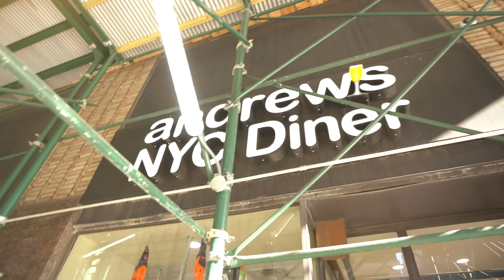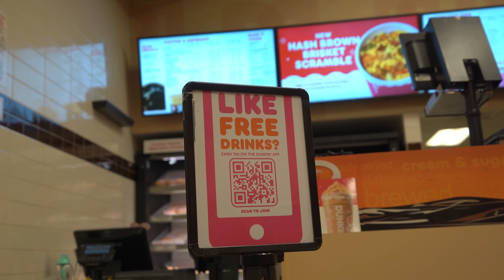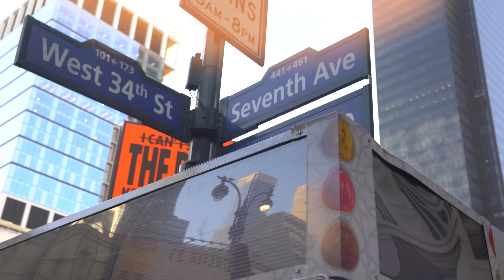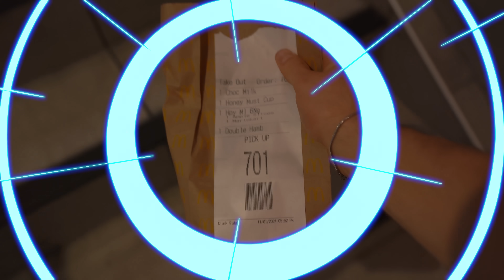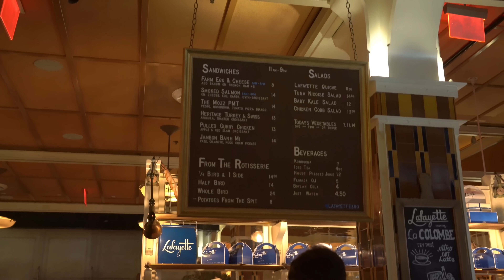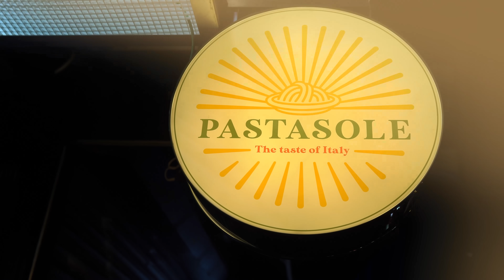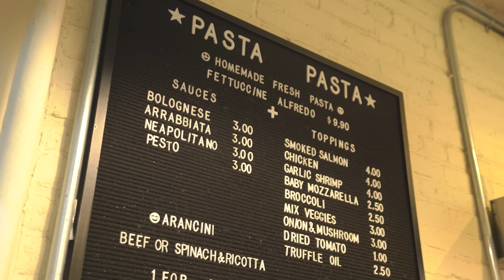JEMY TO CO OSOBA PRZED NAMI W USA